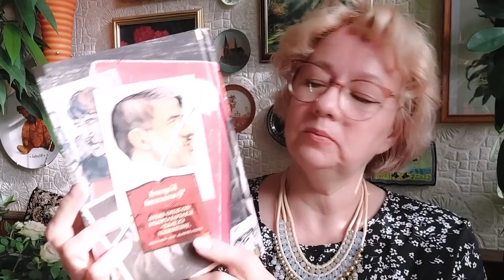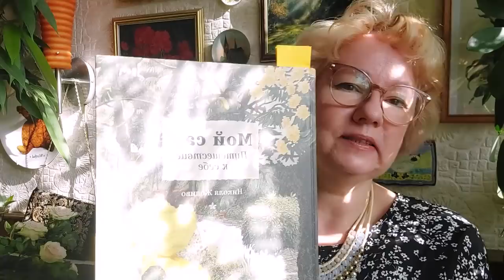чайные посиделки - болталки